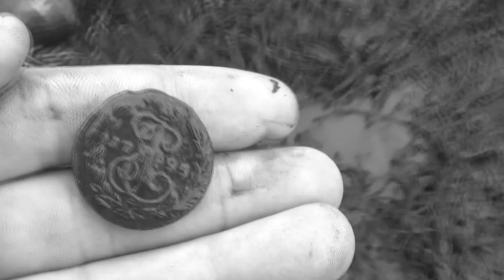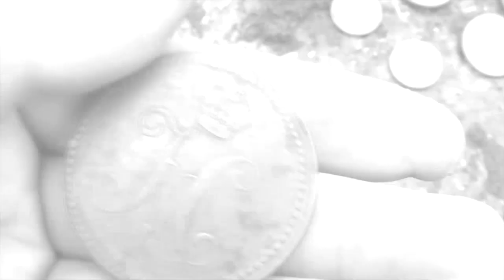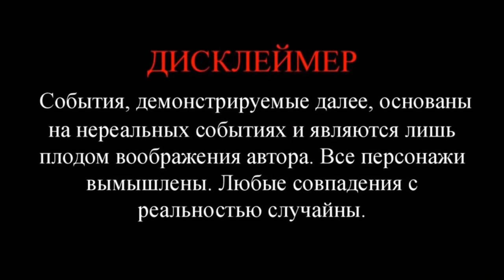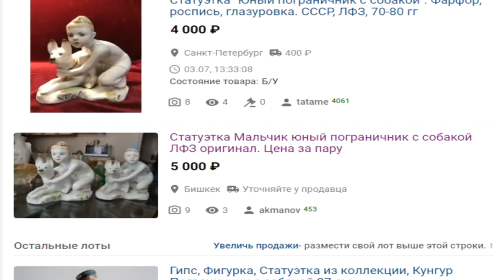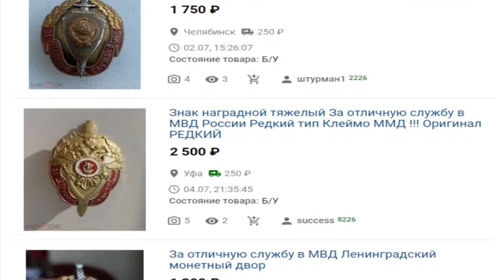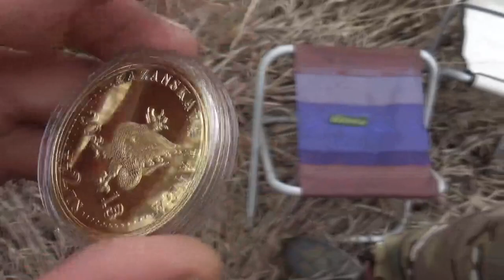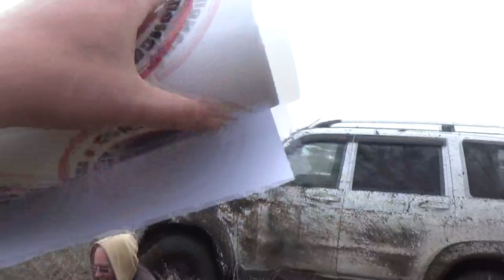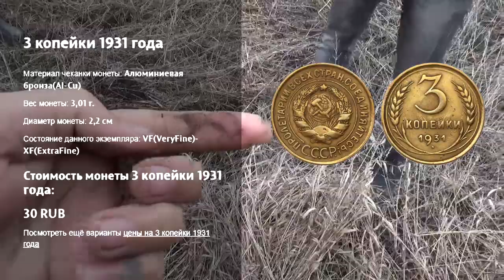Offroad. Открытие кладоискательского сезона 2022. The opening of the treasure hunting season 2022.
У каждого кладоискателя есть грустный период времени - Зима. Когда прибор ставится на полочку и со вздохами каждый день перекладываешь свои находки с поисков за прошлый сезон. Это время тянется очень долго и нудно. Но вот наступает долгожданная весна и на душе становится теплее. И начинаешь с нетерпением ждать, когда же оттает земля, чтобы отправиться на поиски еще неизведанных деревень. Это уже как наркотик, попробовав раз, остановиться уже не возможно. И дело совсем не в находках, а в процессе. Вот такие мы "НАРКОМАНЫ!"
Offroad. Открытие кладоискательского сезона 2022. Как мы добирались до урочища - ЖЕСТЬ! Дарим ПОДАРКИ! Начинаем коп 2022 - часть 1.
Every treasure hunter has a sad period of time - Winter. When the device is put on the shelf and with sighs every day you shift your findings from the searches for the last season. This time is very long and tedious. But here comes the long-awaited spring and the soul becomes warmer. And you begin to look forward to when the earth thaws to go in search of still unexplored villages. It's already like a drug, having tried it once, it's no longer possible to stop. And it's not about the findings at all, but in the process. That's how we are "ADDICTS!"
Offroad. The opening of the treasure hunting season 2022. How we got to the tract - TIN! We give GIFTS! Starting cop 2022 - Part 1.